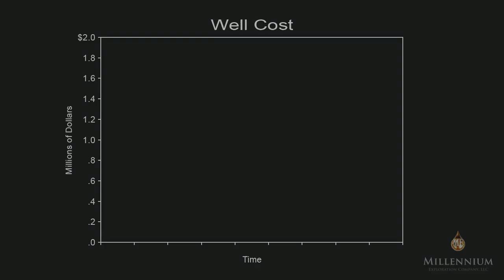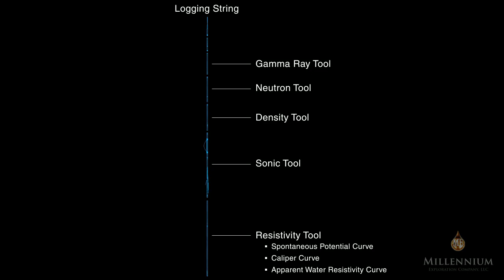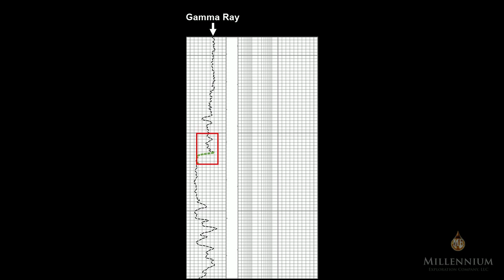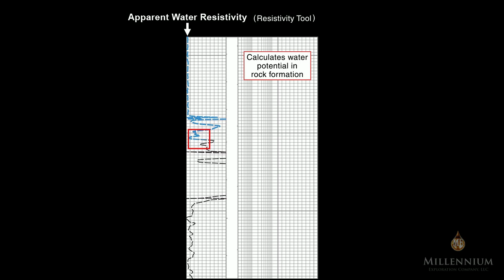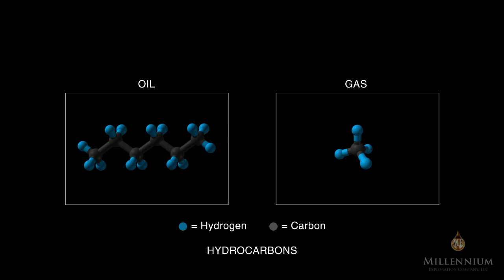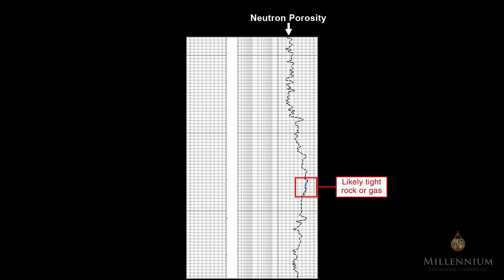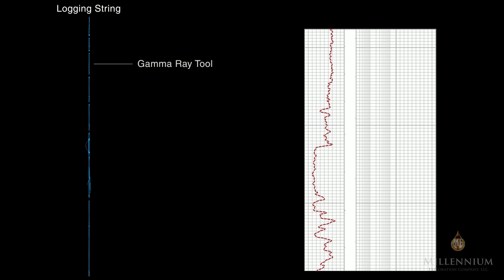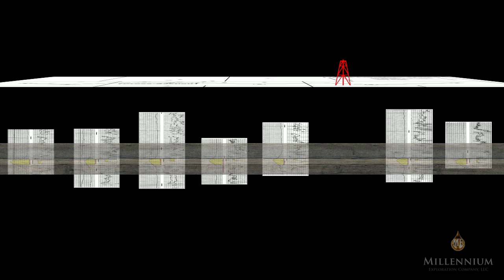Introduction to Well Logging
Introduction to WellLogging .
Well logging, also known as borehole logging is the practice of making a detailed record (a well log) of the geologic formations penetrated by a borehole. The log may be based either on visual inspection of samples brought to the surface (geological logs) or on physical measurements made by instruments lowered into the hole (geophysical logs). Some types of geophysical well logs can be done during any phase of a well's history: drilling, completing, producing, or abandoning. Well logging is performed in boreholes drilled for the oil and gas, groundwater, mineral and geothermal exploration, as well as part of environmental and geotechnical studies.